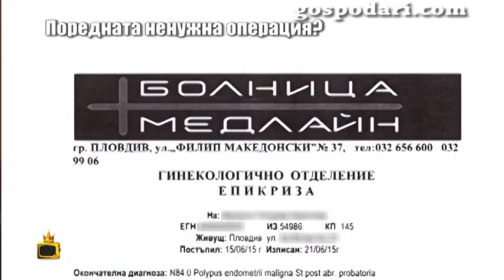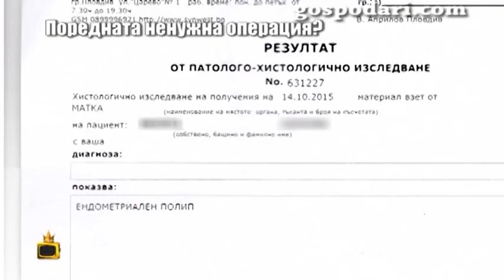Жена остана без детеродните си органи заради ненужна операция?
Отиваме до Пловдив, където получихме сигнал за ненужна операция на пациент. Жена разказва как през 2015 г. е била оперирана от полип на матката.